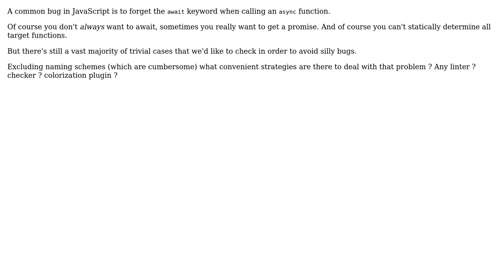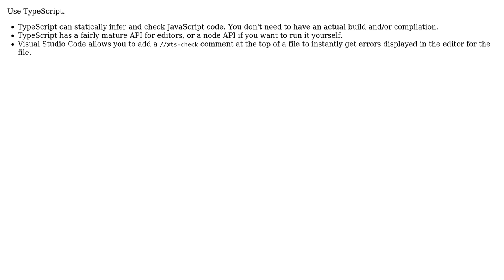Software Engineering: How to statically check you didn't forget to await for an async function?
With thanks & praise to God, and with thanks to the many people who have made this project possible! | Content (except music & images) licensed under CC BY-SA | Music | Images & others | With thanks to user Madara's Ghost user Denys Seguret and the Stack Exchange Network Trademarks are property of their respective owners. You are responsible for your own actions.